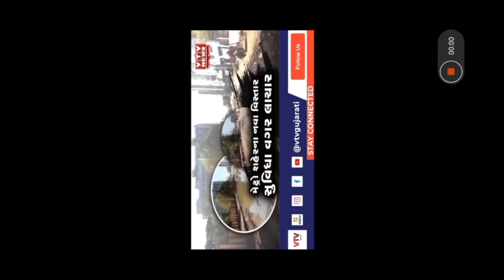Ready ho gaya